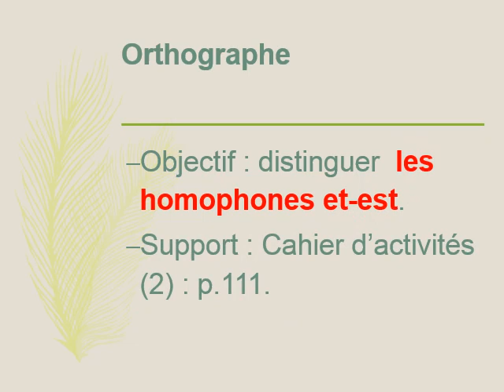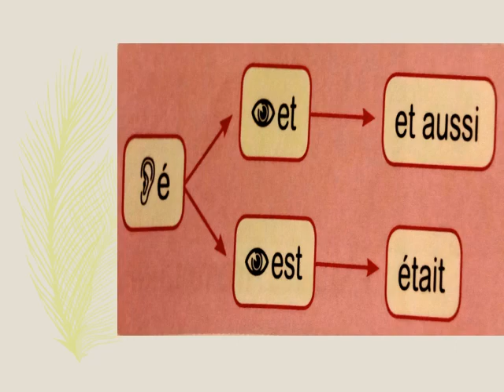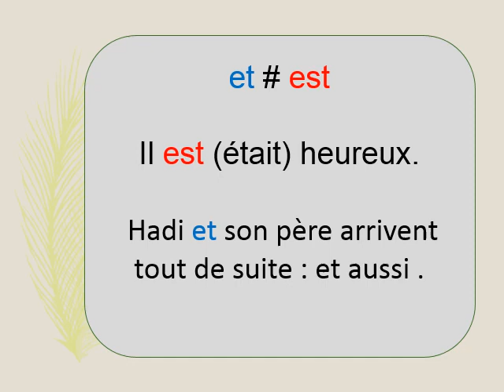Eb3 Ort Les homophones et-est M6